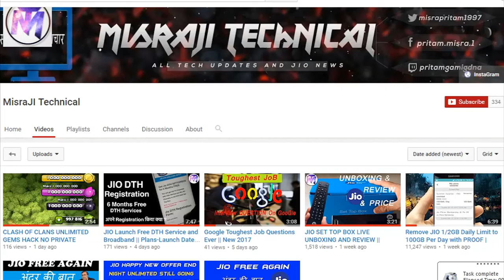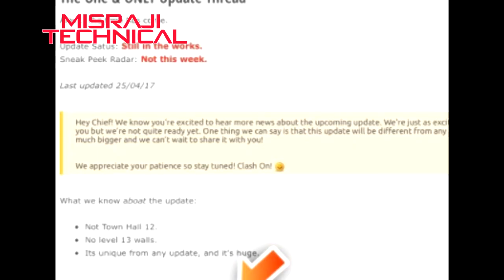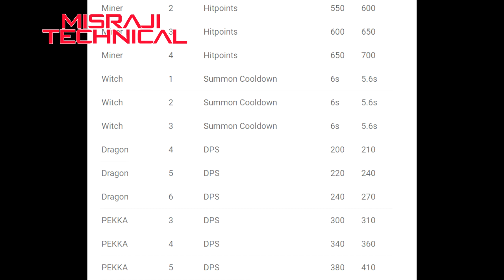CLASH OF CLANS BOAT UPDATE|| NEW TROOPS TOTEM||ALL REVEALS TOWN HAL 12 AND MUCH MORE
Remember : all this server sometime work , sometime doesn't work and sometime try to loading again and again for play it So i'm so sorry for this problem

►These are Keywords to help people find our video 👍🏻😀 since we are a smaller channel, all the big youtubers videos dominate the search results:

CLASH OF CLANS | NEW UPDATE TOMORROW!? COC UPDATE RELEASE DATE AND INFORMATION!! | COC UPDATE LEAK
CLASH OF CLANS UPDATE PREDICTIONS!! - WHAT COULD BE ADDED!?, NEW LEAK! 🔥 CLASH OF CLANS ANNIVERSARY PACKS! 🔥 FREEBIES COMING OUR WAY!,
💥 March 2017 Update!,
NEW UPDATE TODAY!!!🔸New troops & MORE!!!🔸Clash Of Clans, Clash of Clans MASSIVE UPDATE IN APRIL 2017?! : 95% Chance | Supercell Staff Reply!,
CLASH OF CLANS | NEW "TWO VILLAGES" IN CLASH OF CLANS UPDATE / LEAK | SHIPWRECK COC UPDATE!!, OMG! NEW UPDATE LEAKED?! REPAIRABLE SHIPWRECK, KING STATUE, NEW DEFENSE LEVELS! CLASH OF CLANS LEAK!,
update, coc update, clash of clans update, Clash Of Clans Base Builds - Defence Layouts, update leaks, coc new update, clash of clans new two villages in clash of clans update leak shipwreck coc update, NIGHT MODE "Clash Of Clan" | FUTURE UPDATE?!? | (Epic Dark Gameplay), Night Mode In Clash of Clans? "NEW!" UPDATE IDEA! Night In Clash of Clans!, Clash Of Clans - CHANGE COLORS! "NIGHT MODE" - Epic CoC Challenge 2016!,
"TOWN HALL 12 UPDATE" | CLASH OF CLANS | NEW TROOP, GEM MINE, SHIPWRECK AND MORE! (COC UPDATE IDEAS)
"TOWN HALL 12 UPDATE!" / Clash Of Clans / New Troop "REAPER"? Gem Mine & More... (CoC Update Ideas), "TOWN HALL 12 UPDATE" | CLASH OF CLANS | NEW TROOP, GEM MINE, SHIPWRECK AND MORE! (COC UPDATE IDEAS),
Clash of Clans Town Hall 12 Update (Ideas Wishlist) Clash Of Clans New Update, Clash of Clans - LEVEL 12 WALLS! NEW LVL 12 WALLS UPDATE IDEA! (CoC Town Hall 11 Update), Clash of Clans - "NEW!" HERO IDEAS! TOP 5 BEST HERO IDEAS SO FAR! (Update 2015 Town Hall 11 & Hero!), "TOWN HALL 12 "2017" UPDATE!" / Clash Of Clans / 2017, "TOWN HALL 12 UPDATE!" / Clash Of Clans / Create YOUR OWN HERO, Night Mode, Witch Tower & More... #2
, NEW'TOWN HALL 12 UPDATE up coming 2017 Clash Of Clans New Troop 'REAPER' Gem CoC Update Ideas, town hall level 12 new gems collector, Clash of Clans - NEW UPDATE HERO REVEALED? The Wizard King + Town Hall 9 Champion Raids!,
Clash of Clans - NEW 2016 UPDATE WISHLIST! Town Hall 12, New Troops (Blimp, Dwarf)! UPDATE 2016!, Clash Of Clans - THE FUTURE! UPDATE PREDICTIONS!!, Clash of Clans - Dark TROOP! Топ 5 Лучших идей! (CoC Update Town Hall 12!)